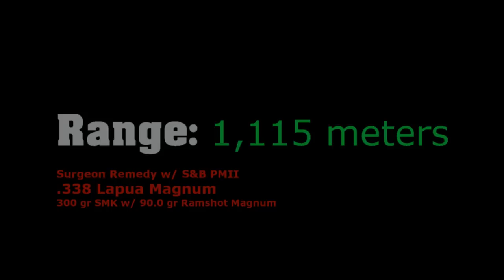Surgeon .338 Lapua @ 1,219 Yards - IN HASTE! - Rex Reviews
Having easy-to-read and logically-constructed ballistic tables can make calculating a firing solution for a long shot much easier and efficient in the field.  In this short teaser clip - Rex and Dante' demonstrate how quickly it can be done, if you have all your ducks in a row from the git-go.  We will show you all the details very soon in the SNIPER 101 series!

Quick Steps to using Rex's Hasty Firing Tables:

Spotter's Duties:

1.  Determine Barometric Pressure and access the appropriate firing table
2.  Determine Target Range (TRUE RANGE & ACTUAL HORIZONTAL RANGE)
3.  Determine Ambient Air / Ammo Temperatures and look up drop data in appropriate column (using True Range)
4.  Adjust for bore conditions as needed
5.  Determine correction wind speed and direction by looking at True Range values in tables.
6.  Look up Spin and Coriolis drift in tables
7.  Relay firing solution to shooter

Shooter's Duties:
1.  Deploy rifle and establish a sound firing position
2.  Index firing solution and apply correct hold-off values as relayed by spotter
3.  Fire on command
4.  Observe shot
5.  Move to new location

Easy, baby :-)